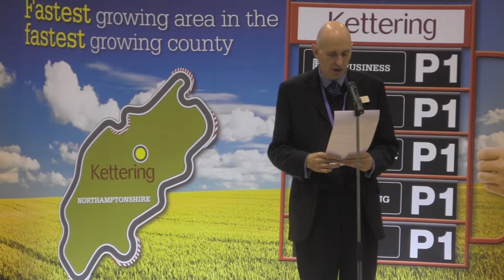Kingsthorpe College BBC SCHOOLS REPORT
This is the report product by Kingsthopre College